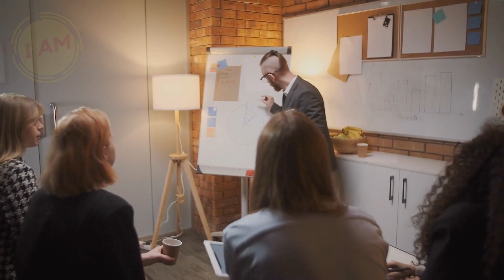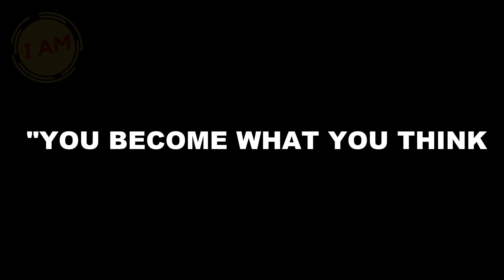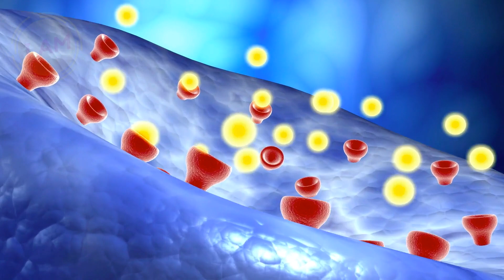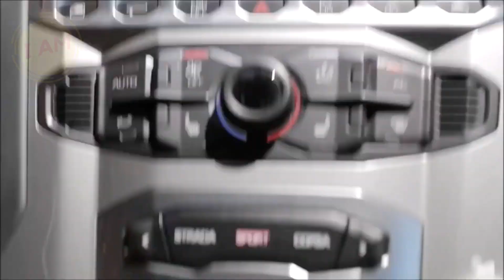The Billionaire Mindset - Learn How To Think Correctly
🎤SPEAKER:  Carlos (I AM Productions)

Have you ever dreamt of what it would be like to be a billionaire?
The Cars, The mansions, The money...lacking no luxury the earth has to offer?
We have all heard the phrase that you become what you think or you attract what you hold as your most dominant thoughts.
These teachings are generally taught in religious institutions, spiritual groups, and even accepted as truth by most self help gurus and motivational speakers.
So why is it that after doing months of repetitive money affirmations and trying to focus on what you want you are still poor? Why is it that the rich seems to be getting richer while the poor keeps getting poorer? What secret strategy do they possess that the poor doesn’t?
I want teach you something that will open up your eyes and totally change the way you think.
This is the missing link and the differentiating factor between the rich and the poor. When you understand these principles, you will start to see major shifts in your financial situation.
I am going to teach you how to think correctly, and how to activate the billionaire mindset.